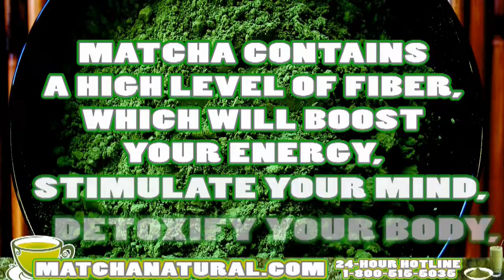organic matcha green tea powder place order 1 800 515 5035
Organic hand-picked Matcha | Perfect for healthy delicious drinks and meals!

Matcha Natural powdered green tea is delicious and provides a delicate and naturally sweet taste. Organically grown and hand-picked, it can be made as tea or used in foods and cooking. The current practice of drinking powdered tea in the Japanese tea ceremony is actually from the Song dynasty in China.

Dating back over 1,000 years ago, this practice was carried on in Japan and is now considered a pillar of Japanese culture. This smooth and non-bitter formula can be mixed into a variety of other drinks to better suit you and your taste buds.

See Matcha Natural

on YouTube.com

Matcha Natural has a desirable sweetness not found in any other tea. Meaning, not only are the health benefits superior to other teas, but the taste is amazingly sweet. There is nothing artificial or detrimental to Matcha Natural. In fact, you are doing yourself a favor by incorporating the delicious powdered green tea into your daily diet.

Find the recipe thats right for you and enjoy. Indulge in the drink that people have been using as a dietary staple for centuries. You won't be disappointed.

Highest Antioxidant Value!

May be the equivalent of 10 glasses of green tea in terms of its nutritional value and antioxidant content Rich in vitamins, nutrients, & amino acids Ceremony Grade Tea

To Prepare

Pre-warm the tea bowl with hot water Discard the water Place 2/3 to 1 small teaspoon of Matcha in the bow or cup Gently pour in water (about 180°F) into cup Stir or whisk to perfection Can be made as tea, as a latte or used in food preparation Check our other delicious & healthy Recipes with Matcha Natural Here!

We make ordering your Matcha Natural easy here at MatchaNatural.com. To place an order, simply fill in the ORDER FORM using your CREDIT CARD. Your order will then be sent to us across our secure network. Have any questions?

Our amazing MATCHA NATURAL offers:

50g / 1.8 oz - $3.95 Plus Shipping
100g / 3.5 oz - $6.95 Plus Shipping
250g / 8.8 oz - $12.95 Plus Shipping
500g / 1.1 lb - $25.95 Plus Shipping
750g / 1.7 lb - $37.95 Plus Shipping
1kg / 2.2 lb - $49.95 Plus Shipping
1.5kg / 3.3 lb - $71.95 Plus Shipping
2kg / 4.4 lb - $94.95Plus Shipping
3kg / 6.6 lb - $139.95 Plus Shipping
4kg / 8.8 lb - $174.95Plus Shipping
5kg / 11 lb - $209.95 Plus Shipping

24 Hour Customer Service: 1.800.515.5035
Skype: WholesaleMint
We aim at supplying you with products safely and in a timely manner, and ensuring that all products you receive are not hazardous for your health or safety.